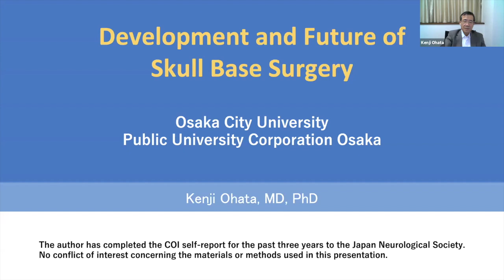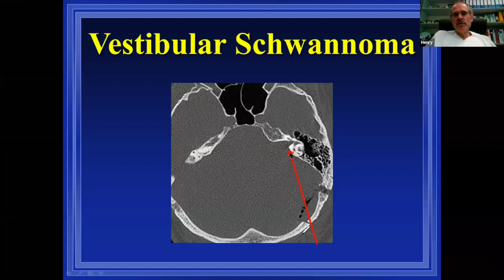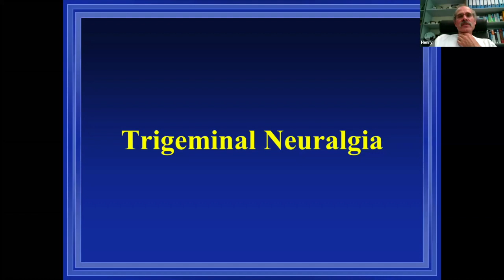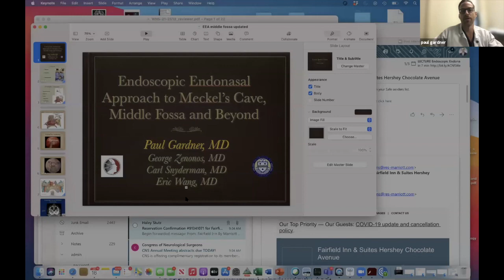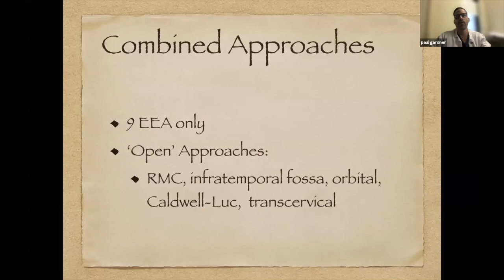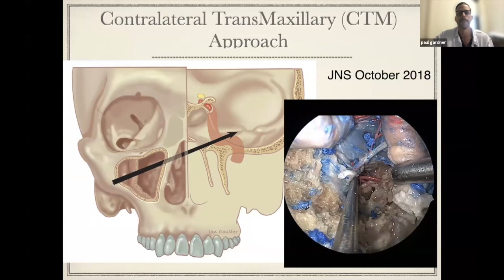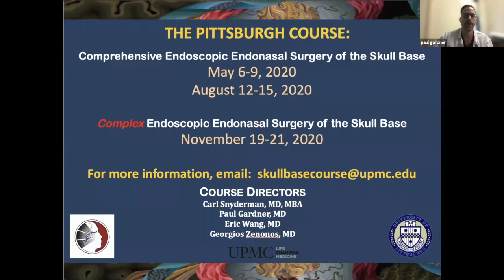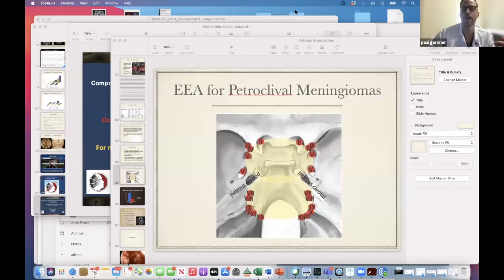ACNS Webinar - June 16 - Endoscopy Asst Skull Base Sx & Endoscopic Endo. Ext. Middle Fossa Approach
This video is a part of the Anniversary edition of webinars organized by the Asian Congress of Neurological Surgeons. This video has two lectures. In the first lecture, Prof. Henry Schroeder talks about Endoscopic Assisted Transcranial Skull Base Surgery.  In the second lecture, Prof.Paul Gardner talks about Endoscopic Endonasal Extended Middle Fossa Approach Outcomes.